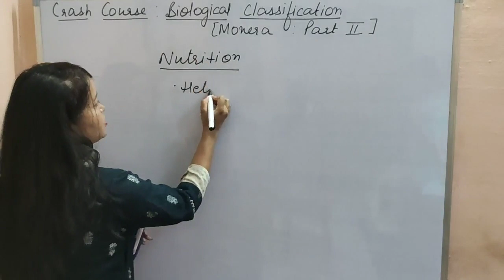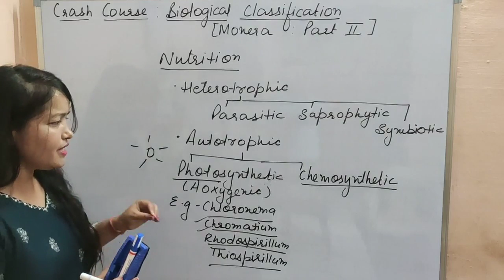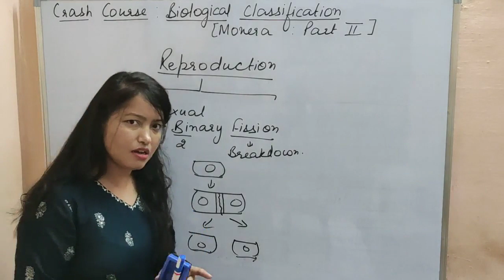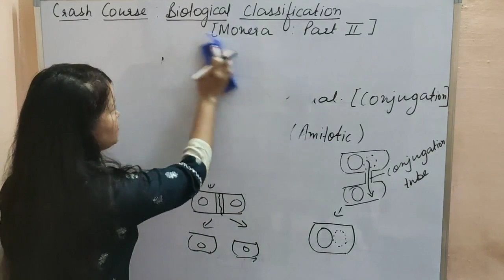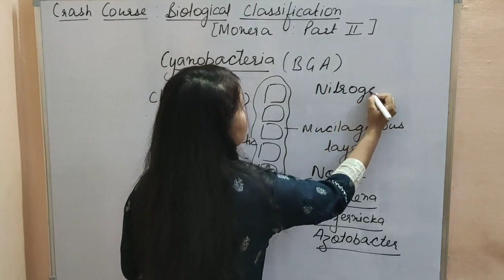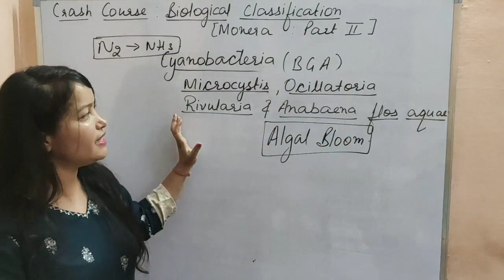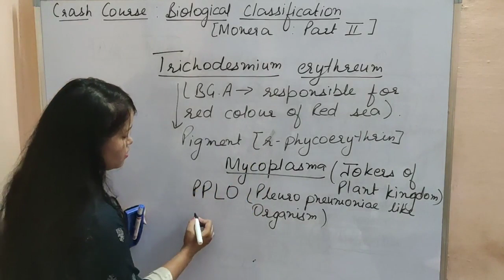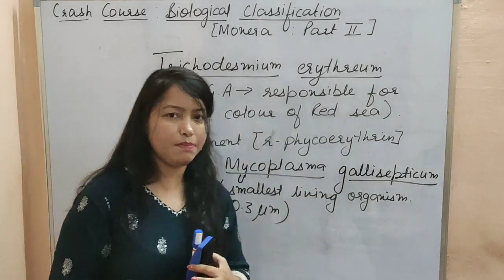Botany- Biological Classification Part-3 -Monera, By -Aviral Classes